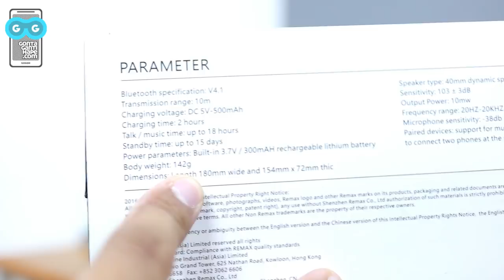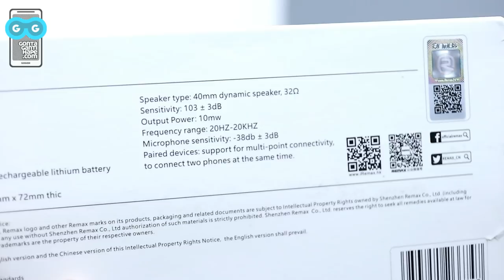PUNYA SENSOR SENTUH! Review Bluetooth Headphone Remax 300HB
Hape BARU di bawah 1 JUTA? Ada di

[GontaGantiHape.com] PUNYA SENSOR SENTUH! Review Bluetooth Headphone Remax 300HB

* PROMOTION